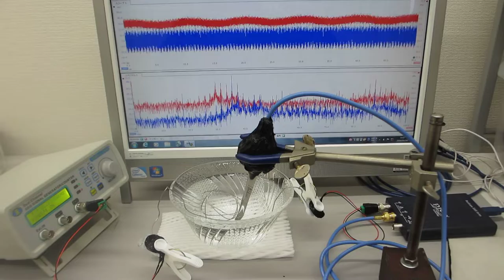オリジナル超音波実験（線材の表面弾性波を利用する技術）